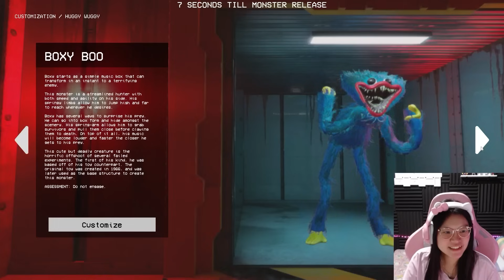Kita Lawan Huggy Wuggy, Mommy, dan BoxyBoo ?!! [Project : Playtime Indonesia]